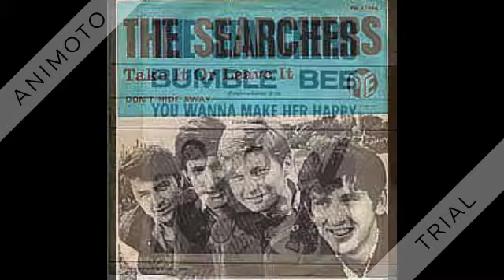Searchers - What Have They Done To The Rain - 1965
In the album: The New Searchers

What Have They Done To The Rain (Malvina Reynolds) by The Searchers

Written as part of a campaign to stop nuclear testing in the atmosphere, the song was composed in 1962 by Malvina Reynolds (“Little Boxes” “Morningtown Ride”).